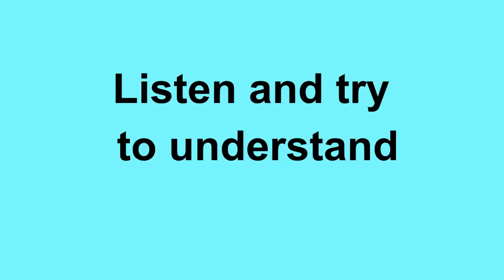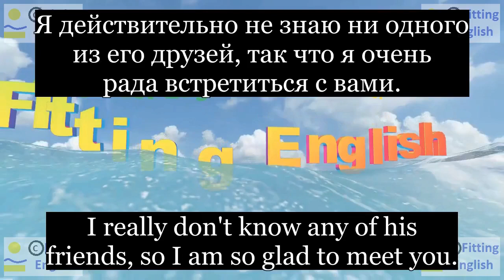Lesson136 Study English through film FOOLS RUSH IN on 4chnl RU Fitting English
I'm sorry. I'm Cathy Stewart. Our families are very old friends.
Простите. Я Кэти Стюарт. Наши семьи очень старые друзья.
You're kidding? That's fantastic
Вы шутите? Это круто
I really don't know any of his friends, so I am so glad to meet you.
Я действительно не знаю ни одного из его друзей, так что я очень рада встретиться с вами.
НОВЫЕ СЛОВА С ИХ ПЕРЕВОДОМ:
fantastic фантастика
glad рад